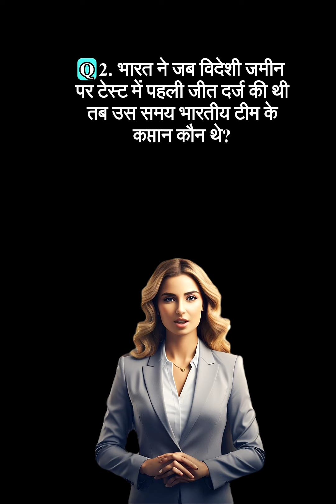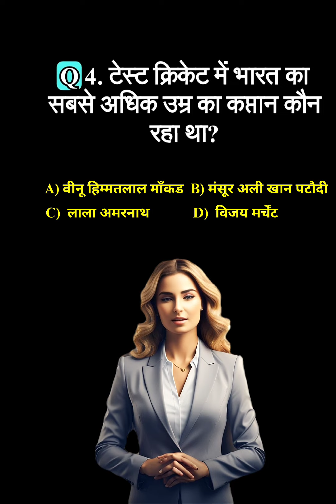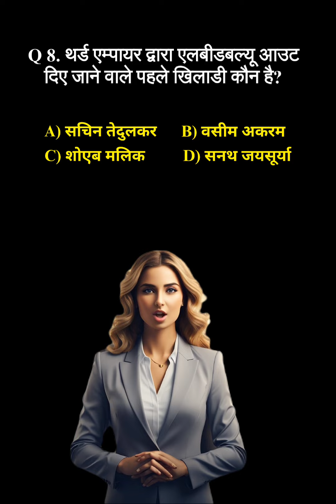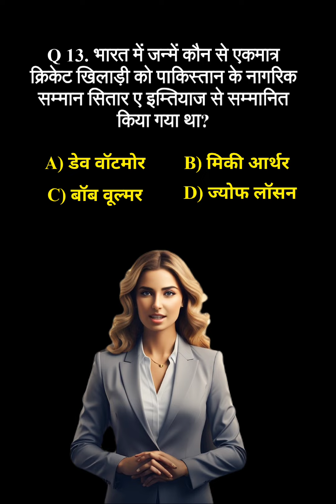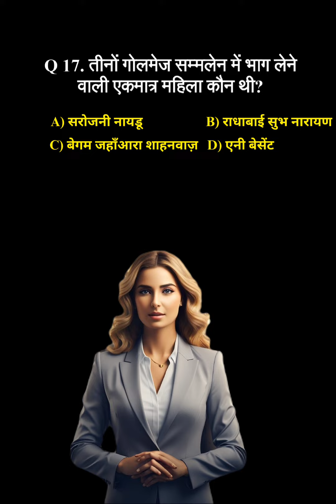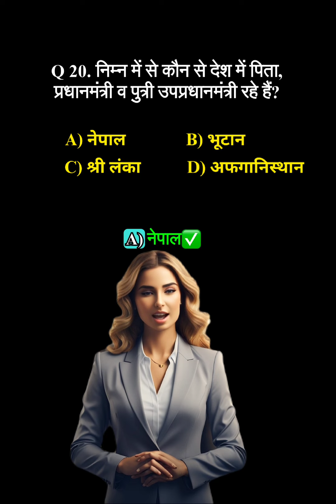KBC Top 20 Questions Part 1 | Test Your Knowledge! BY ARTIFICIAL INTELLIGENCE. Umesh sahu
Welcome, friends, to our new series! In this video, we present the top 20 questions from 'Who Wants to Be a Millionaire,' Part 1. These questions are for our beloved viewers and fans so that you can also test your knowledge. Let's get started without delay!